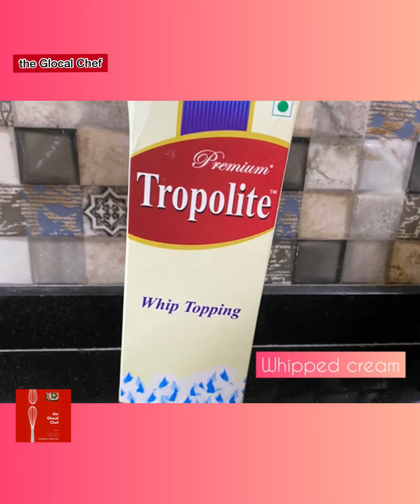Mahabaleshwar Lonavala jaisi strawberry cream made at home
Strawberry Cream

Nothing can beat the chilled, extremely creamy dessert of the season – Strawberry Cream!
But to enjoy it, you need not go all the way to Mahabaleshwar or Lonavala ...
You can make it your own with some ingredients at home too.
Very delicious, attractive yet easy and simple dessert with fresh strawberries, When strawberries are in season the best way to enjoy them is with sweetened whipped cream .
This strawberry cream recipe is basically strawberries with whipped cream. It is a fuss free dessert with three ingredients. Fresh strawberries, syrup/squash and whipped cream.
Wash, slice n soak strawberries in sugar solution . Whisk whipped cream add strawberry syrup nd whisk it again. Add soaked strawberries mix & serve .Can top up with Vanilla / strawberry flavoured Ice cream too.